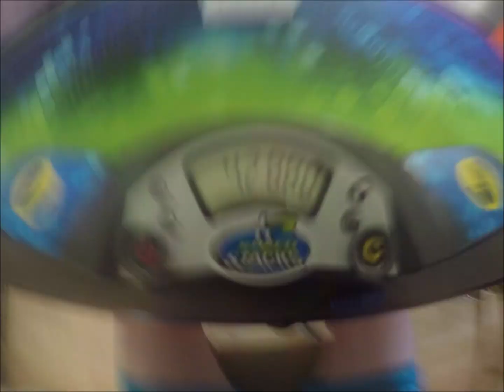42.88 5x5 European Record Single!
Really happy with the solve, although I feel 3x3 stage could have been a tad bit better.

Cube: Cubicle Wushuang M

Also check out TheCubicle's social media!